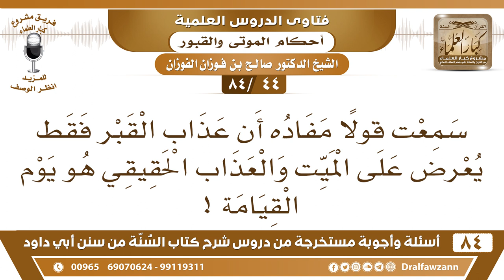[44 /84] هل صحيح أن عذاب القبر يعرض على الميت والعذاب الحقيقي هو يوم القيامة؟ | الشيخ صالح الفوزان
[44 /84] السؤال: سمعت قولا مفاده أن عذاب القبر فقط يعرض على الميت والعذاب الحقيقي هو يوم القيامة !
 الجواب: يؤتى للميت بنوع من عذاب يوم القيامة، عذاب القبر نوع من عذاب يوم القيامة، وأنموذج منه."
السيرة الذاتية :
للاشتراك في قناة الشيخ صالح الفوزان

للاستفسار والإقتراحات والدعم
رئيس الفريق
لمشروع كبار العلماء